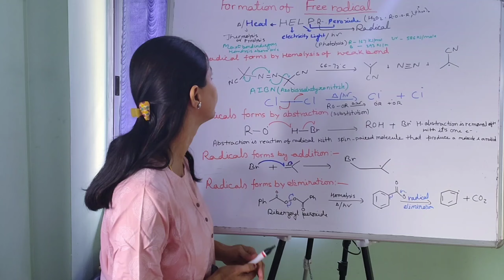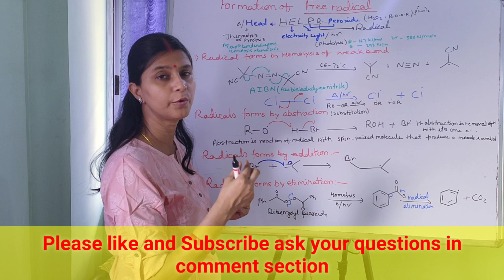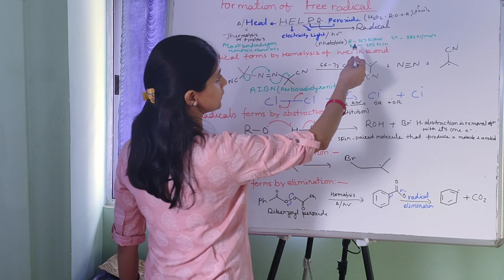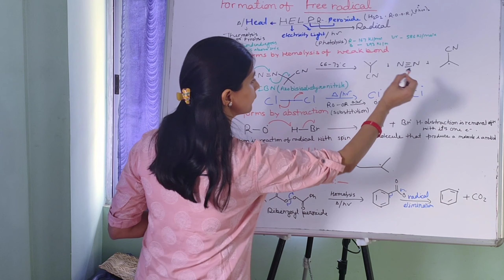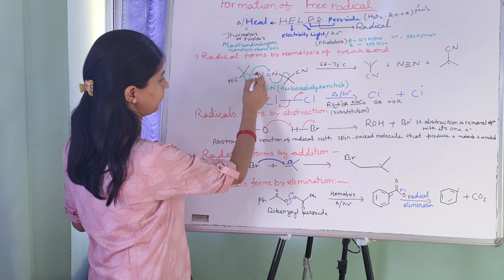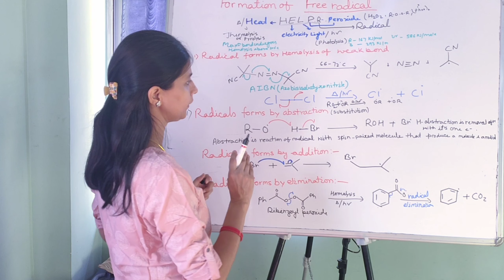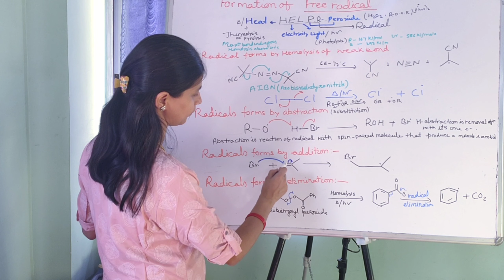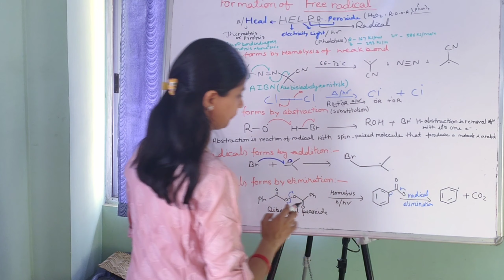FORMATION OF FREE REDICAL